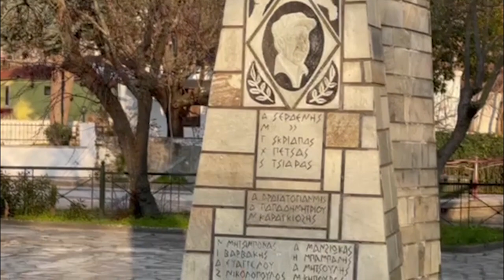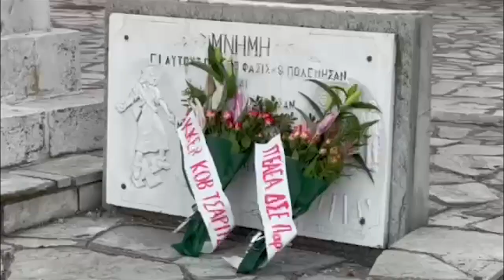Τσαριτσάνη - Εκδήλωση για τους 45 εκτελεσμένους από τα ιταλικά στρατεύματα κατοχής